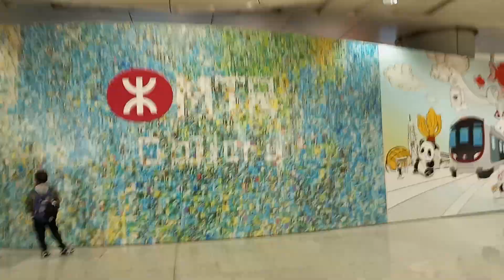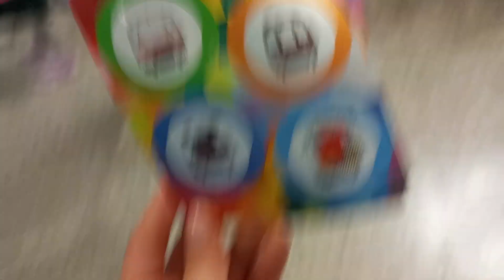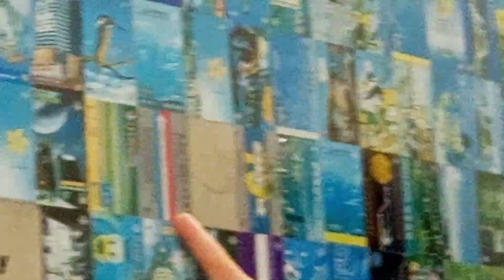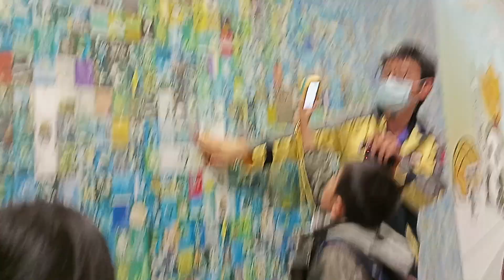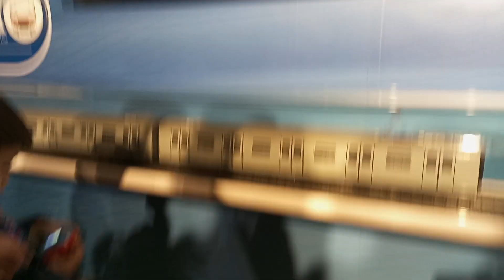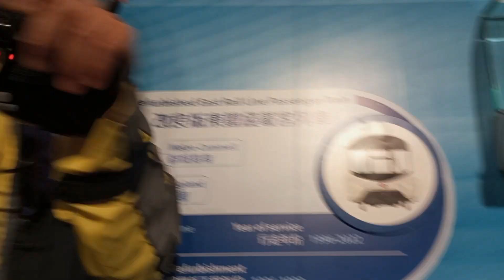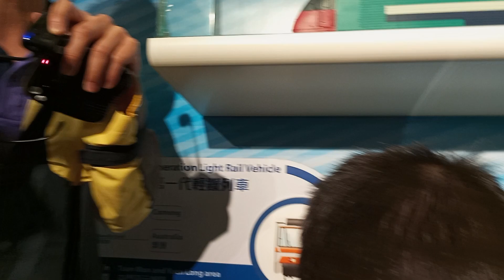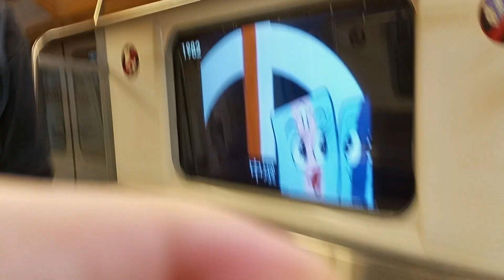going to the MTR gallery